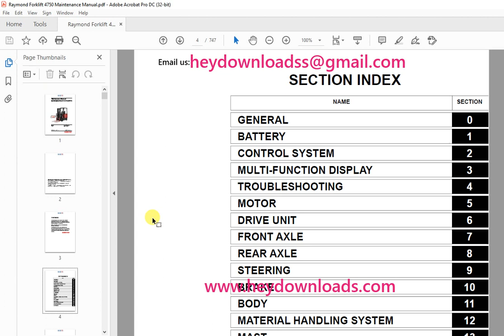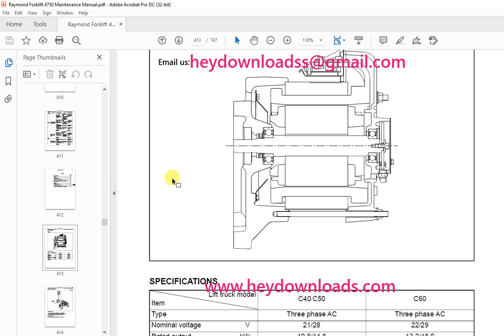Raymond Forklift 4750 4-Wheel Sit-Down Counterbalanced Lift Truck Maintenance Manual SN00001 and Up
Language : English
Pages :747
Downloadable : Yes
File Type : PDF
Size:35.4 MB